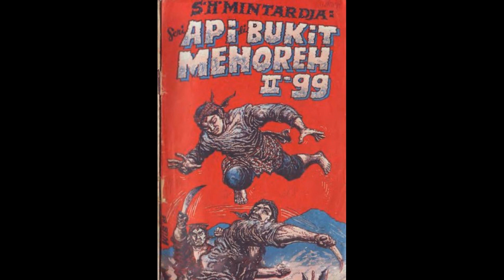Seri Cerita Silat Cersil Api di Bukit Menoreh Jilid 199